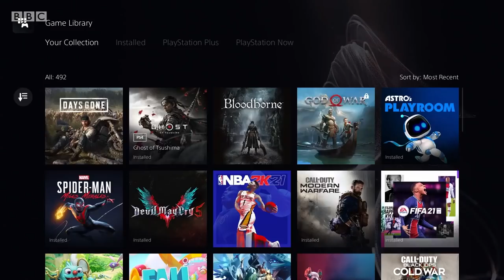Our Playstation 5 review! - BBC The Social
More from The Social at bbc.co.uk/thesocial

The PlayStation 5 feels like a truly next-generation console. From its towering, unique design to its tech which powers some utterly jaw-dropping visuals, the PlayStation 5 is already extremely impressive.

While only a handful of games will be truly exclusive at launch, those that straddle the line between PS4 and PS5 deserve to be played on the latter. Other than a few confusing changes to the user interface making navigating the menus slightly more difficult, it’s a system that’s hard to find fault with.

The visual power and the mind-bending speed of load times make the PS5 a worthy successor to Sony’s sales juggernaut and the DualSense controller is a genuine leap forward that you need to play to believe.

Reviewed by Jordan Middler

The Social | BBC